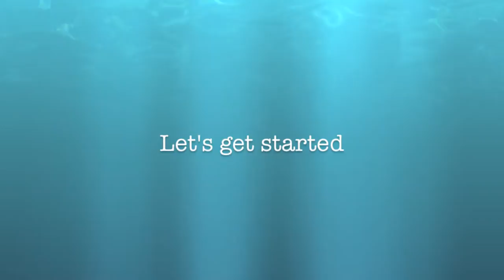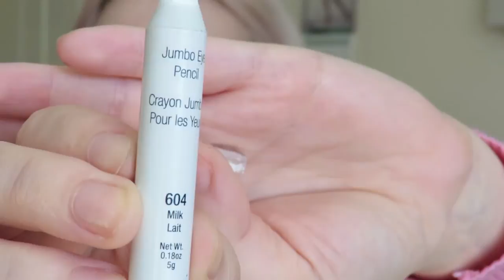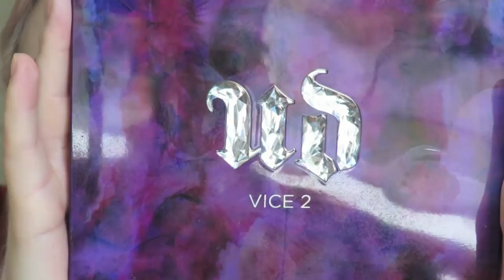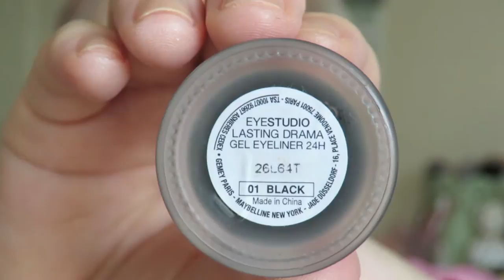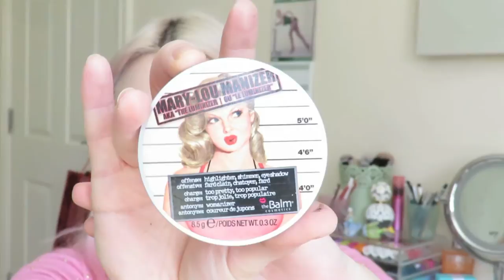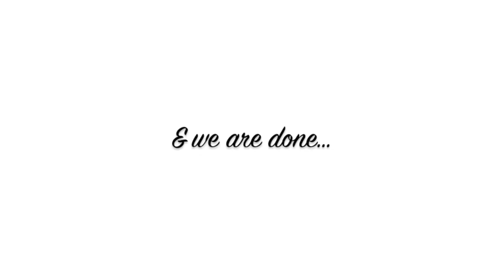GRWM | Mermaid Love | Summertime Makeup | Pretty In Colour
Hey everyone, here is a look I’ve been wearing a lot lately. Here is my take on a fun Mermaid inspired look for Summer, I hope you all like it. I know that a lot of the eyeshadows I used are from limited edition palettes, so I almost didn’t put this up, but so many companies are coming out with these fun pastel/candy colours & if you wanted to recreate this look, you could use whatever colours you like.

Tash xxx

PRODUCTS USED

EYES:
Anastasia Beverly Hills Dipbrow Pomade in Taupe
Aqua Eyeshadow (Anastasia Beverly Hills Maya Mia Palette)
Alien & Lucky Eyeshadows (Urban Decay Vice 3 Palette)
Betrayal Eyeshadow (Urban Decay Vice 2 Palette)
D-200 Eyeshadow (Make Up For Ever artist Shadow)
Maybelline Eye Studio Lasting Drama Gel Eyeliner
Rimmel Exaggerate Waterproof Eye Definer
Max Factor Masterpiece Glamour Extensions 3-in-1 Volumising mascara

FACE:
L’Oreal Lumi Magique Pure Light Primer
MAC Studio Fix Fluid in NW10
TheBalm Mary Lou-Man-izer Highlighter
Collection Gorgeous Glow Blush Block

LIPS:
Too Faced Melted Violet
MAC Viva Glam Miley Lip Glass

HAIR:
Bleach London Rose Hair Dye
Babyliss Curling Wand Pro styler